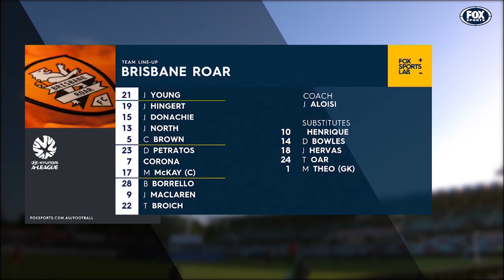20 Minutes of the best Brisbane Roar moments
We took a deep dive into the archives from down the years and decided to put together a 30 minute package of the best Brisbane Roar memories to date.

If you're sitting at home with time to kill, or need some background noise: This is for you.